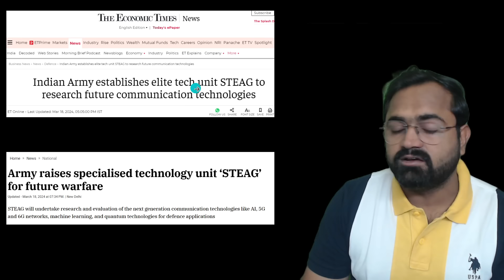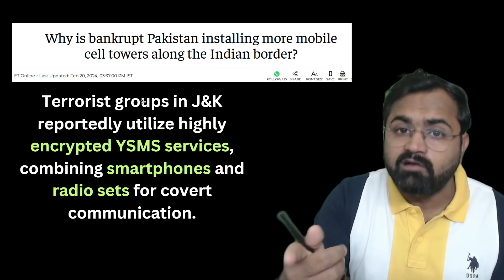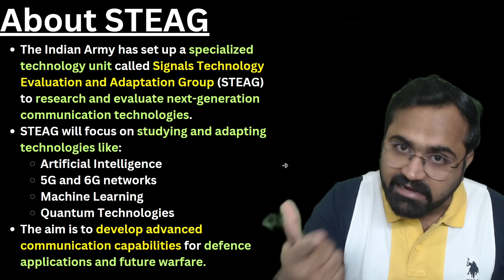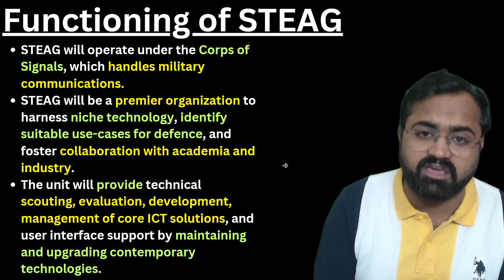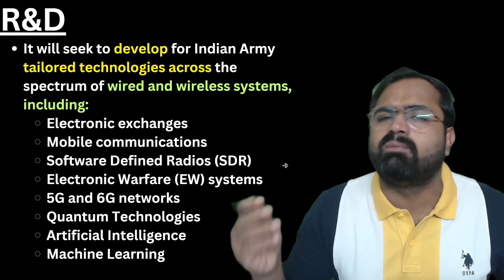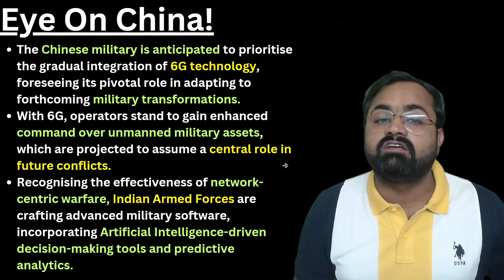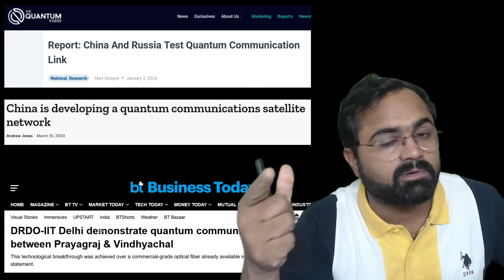STEAG - With Eye On China, Indian Army Launches New Elite Special Unit For Future Warfare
💰Bharat Samvad
UPI Id: kinjal205@okaxis

Bank Name: IDFC FIRST BANK
A/C Name: KINJAL CHOUDHARY
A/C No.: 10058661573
IFSC Code: IDFB0040308
Swift Code: IDFBINBBMUM

In a strategic move aimed at enhancing its capabilities amidst evolving warfare scenarios, the Indian Army has established the Signals Technology Evaluation and Adaptation Group (STEAG). This specialized unit is tasked with researching and evaluating cutting-edge communication technologies crucial for future military operations. With a keen eye on China's advancements, STEAG delves into Artificial Intelligence, 5G and 6G networks, Machine Learning, and Quantum Technologies.

Operating under the Corps of Signals, STEAG emerges as a premier organization, collaborating with academia and industry to harness niche technologies for defense applications. From electronic exchanges to Quantum Communication systems, STEAG is dedicated to developing tailored solutions across wired and wireless domains.

As China prioritizes the integration of 6G technology for military transformations, India's focus on network-centric warfare becomes paramount. Through advanced military software incorporating AI-driven decision-making and predictive analytics, the Indian Armed Forces aim to stay ahead in the game.

Join us on Bharat Samvad By Kinjal Choudhary as we delve into the fascinating realm of Quantum Communication, exploring the evolving dynamics between India and China in the race for technological supremacy on the battlefield.

NEWS:
What is STEAG, Army's new elite tech unit
Army raises specialised technology unit ‘STEAG’ for future warfare : STEAG will undertake research and evaluation of the next generation communication technologies like AI, 5G and 6G networks, machine learning, and quantum technologies for defence applications
Indian Army establishes elite tech unit STEAG to research future communication technologies
Indian Army’s New Tech Unit STEAG : The Indian Army has set up a specialized technology unit called Signals Technology Evaluation and Adaptation Group (STEAG) to research and evaluate next-generation communication technologies.